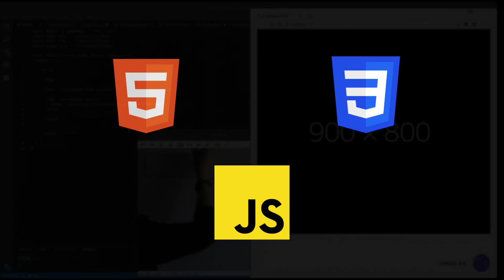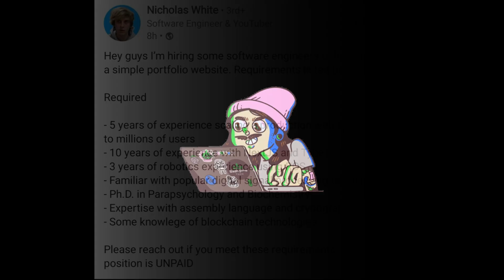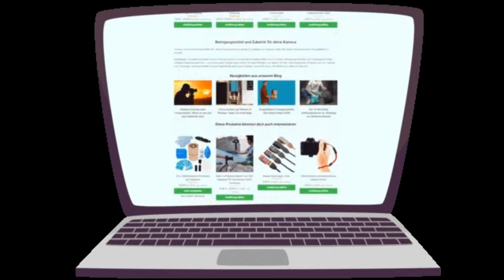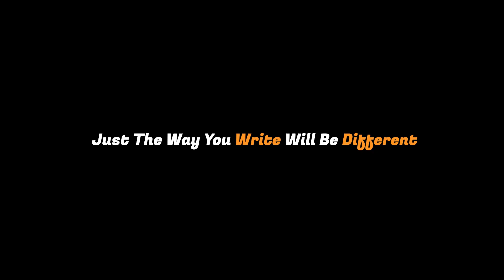Why Modern Web Development is Getting Out of Hand…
🎓 Want to Start Your Career in Tech or Switch to a Different Role?

So it’s 2025 — and web development feels… a little too much.
Dozens of frameworks, build tools, dependencies, and buzzwords — and somehow, it’s harder to build a “simple” website than ever before.
In this video, we’ll break down why modern web development feels so overwhelming, how we got here, and what you can actually do about it.
From endless JavaScript frameworks to unrealistic job expectations — we’ll explore both the chaos and the reason behind it.

By the end, you’ll learn:
✅ Why web development became so complicated
✅ The real reason we have so many tools and frameworks
✅ How to stay sane and skill up without burning out
✅ What skills actually matter in 2025 and beyond

🎯 Why Watch:
- Understand why web dev feels so confusing today
- Learn how to choose the right tools for your projects
- Discover how to focus on what really matters instead of chasing every new trend

💡 What You’ll Learn:
- How web development evolved from simple HTML to full-stack chaos
- Why modern frameworks exist, and why they’re both helpful and overwhelming
- How to build a balanced learning roadmap
- How to avoid burnout in a fast-changing tech world

🕒 Timestamps
0:00 Intro
0:33 How Web Dev Used to Be
0:54 Why Modern Web Dev is Overwhelming
2:59 How To Deal With This
4:19 Conclusion & Advice